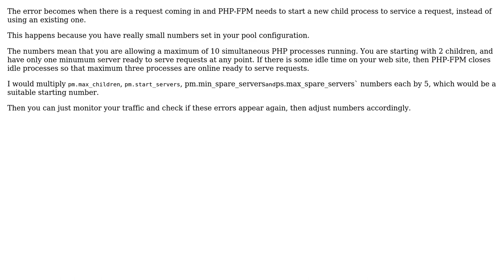pool www seems busy (you may need to increase pm.start_servers, or pm.min/max_spare_servers)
WARNING: pool www seems busy (you may need to increase pm.start_servers, or pm.min/max_spare_servers)

With thanks & praise to God, and with thanks to the many people who have made this project possible! | Content (except music & images) licensed under CC BY-SA | Music | Images & others | With thanks to user Tero Kilkanen user Augusto Murri and the Stack Exchange Network Trademarks are property of their respective owners. You are responsible for your own actions.